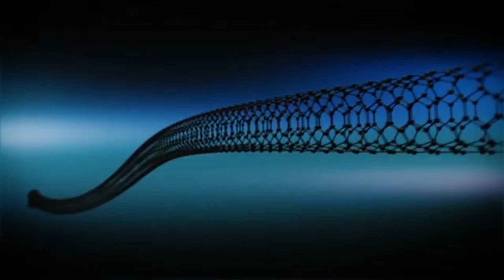Can we get to the Moon or Mars without the SLS OR the SpaceX Starship? HIDDEN ISS GIVEAWAY CHALLENGE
The Angry Astronaut explores an option to super rockets proposed by Arthur C Clarke (did this guy come up with ALL the cool ideas?)